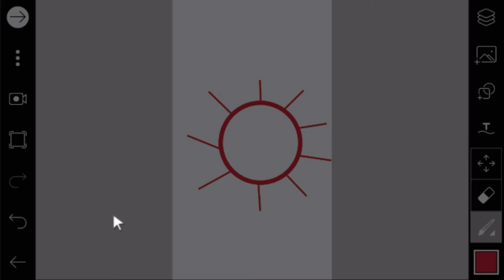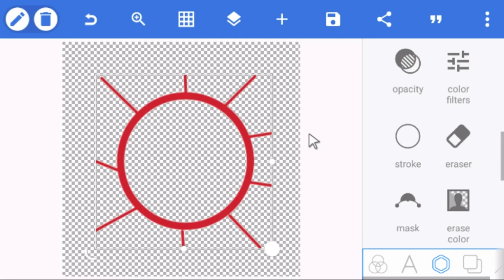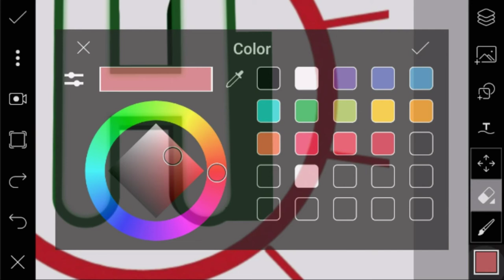How To Make Logo Like Himun Official On Your Mobile || Sayed Technology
Welcome to Sayed Technology channel. Here you can find a lot of tips and tricks about Android mobile in bangla. We are offering you to learn something new about android. We speak about new apps some hidden options and some awesome tips what can make your phone fast,easy and smart.

. Flowing Me :.

ANTI-PIRACY WARNING
This content is Copyright to Sayed Technology . Legal action will be taken against those who violate the copyright of the following material presented!